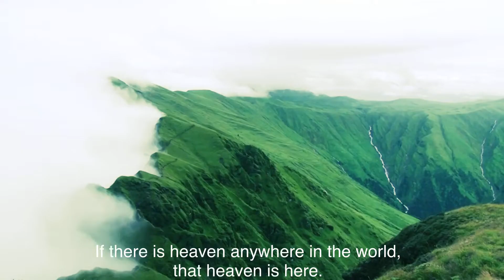Most Beautiful Landscape Of Nepal Bajura-Badimalika..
The natural beauty of Khaptad and Badimalika is beyond words. What a beautiful gift of nature! The wide grasslands spread all over, colourful
 reach Badimalika Temple one can catch a direct flight from Nepalgunj Airport to Bajura. A day's trek from Kolti can take you to Martadi, the district headquarters of Bajura which takes longer.